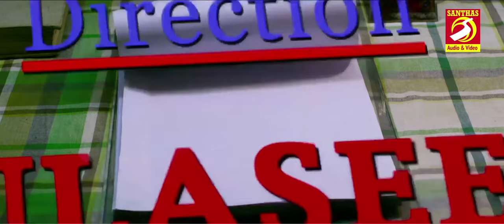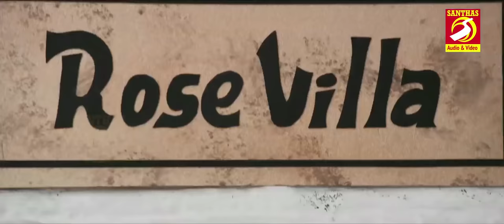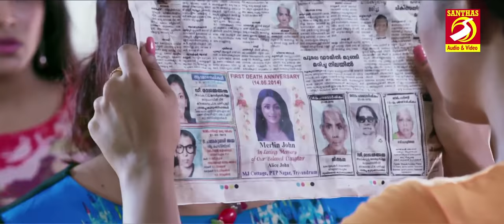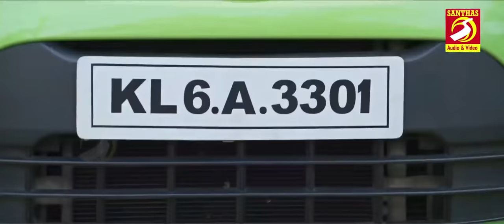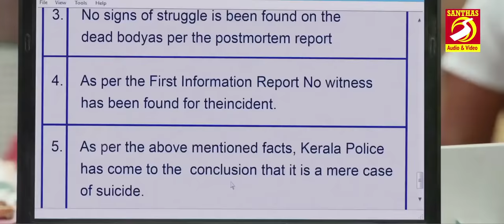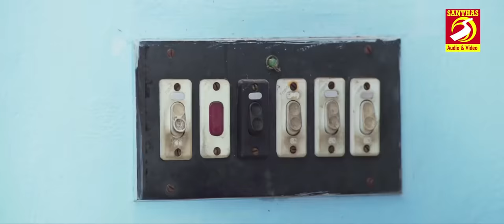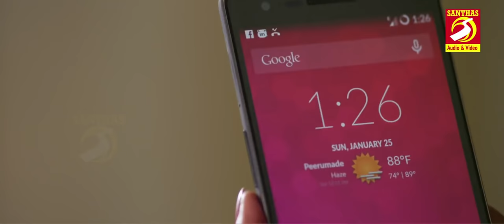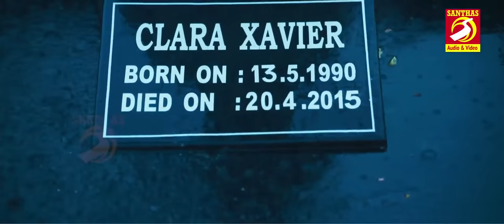Girls Malayalam Full Movie Thriller Horror | 2019 New Malayalam Movies | Santhas Videos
The film travels through the lives of Iniya, Subhiksha, Arathi and Archana who are doing a diploma course in a film institute. They are asked by their professor (Sajitha Madathil in an avoidable role) to come up with a good film for their course and they take off to the cool climes of a hill station to shoot their film. They meet a stranded photographer Rehana on the way, who also joins them. Some song and dance routines later, they return home to discover that Rehana had died long back. Then begins the mystery of finding out who Rehana is.

Produced by K. Manikandan
Written by G. M. Durai Pandiyan (Tamil dialogues)
Story by Manoj Renjith
Starring Nadhiya
Starring Iniya, Eden, Khaya, Yuvarani, Sabitha Jayaraj, Sethu Lakshmi, Subiksha
Arrol Corelli (BGM)
Cinematography Sanjeev Shankar
Edited by K. Srinivas
Production
company
MJD Production
Release date
28 October 2016
Country India
Language Malayalam
Tamil
Baner : santhas videos